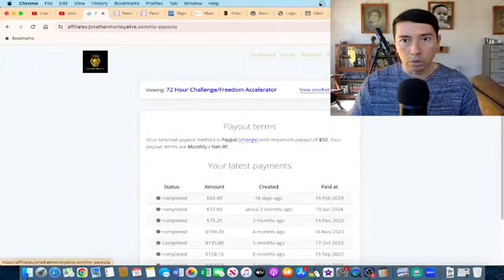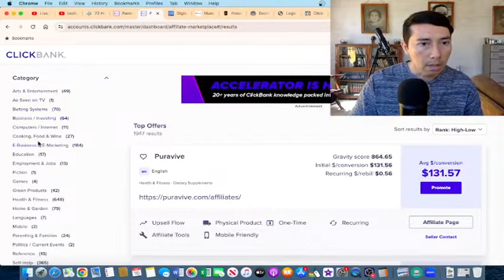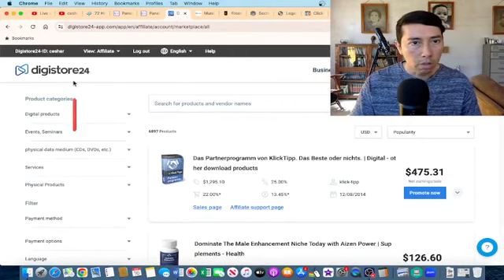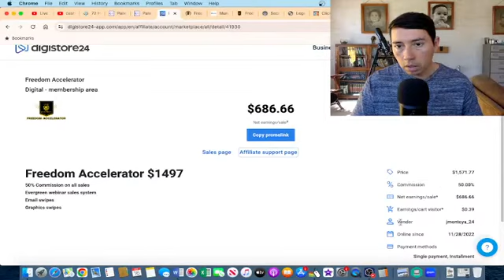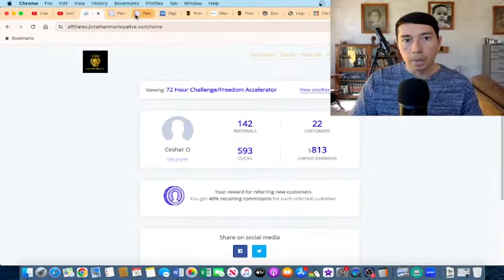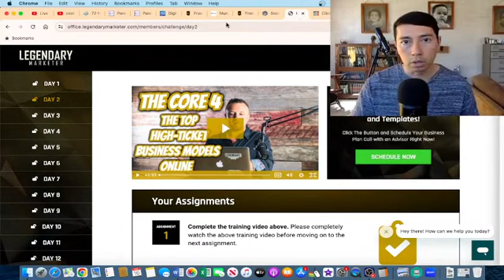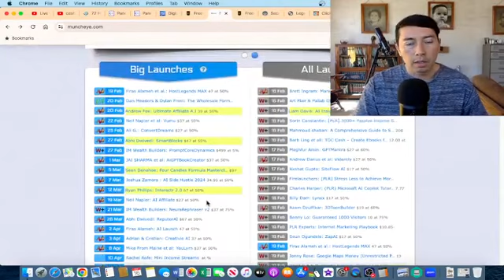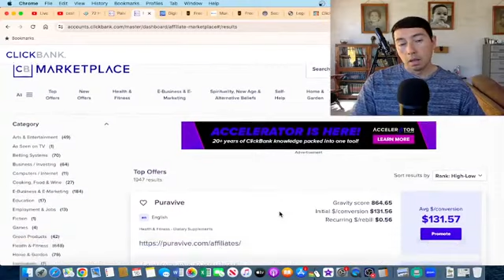Affiliate marketing platforms for beginners 2024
In this video, I'll show you my affiliate marketing biz.

Affiliate marketing means promoting other people's products.

And to succeed it's important to build an entire ecosystem of quality products.

Sometimes we don't know where to start or find the products.

I have been using Funnel Freedom which is a software to promote multiple affiliate products and offers.

As affiliate marketers, we can promote the 72-hour challenge, freedom accelerator, Legendary marketer, Getresponse by utilizing the DFY funnel inside of Funnel Freedom.

So in this video, I'll show you some of my results by promoting the 72 hour challenge with Funnel Freedom.

Another high quality product I promote is Legendary Marketer. This high ticket training has a 15 day challenge.

One important thing to consider is that to succeed with this business model it takes time, effort and persistence.

Even though we have an entire ecosystem of products with Funnel Freedom, we need to work on sending traffic to our opt-in page.

UNFAIR TOOLS TO RANK MY YOUTUBE VIDEOS FAST

SOFTWARE TO AUTOMATE YOUR BUSINESS